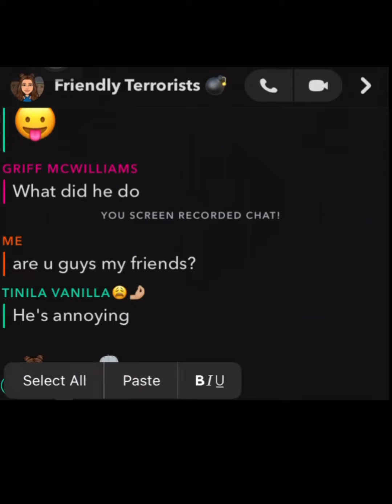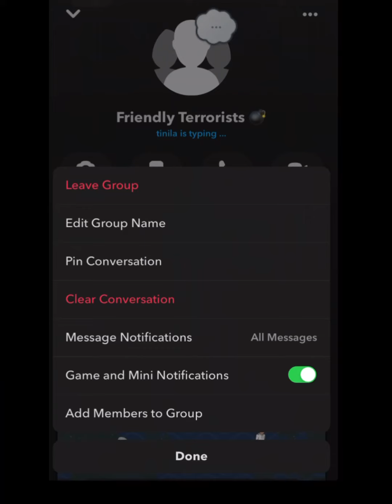give me views please.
deez nuts in yo mouth.